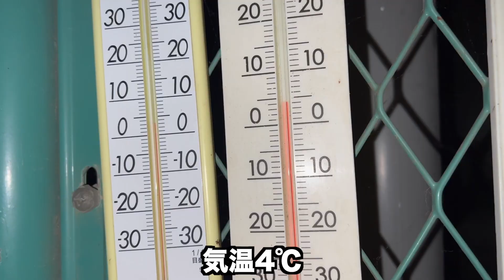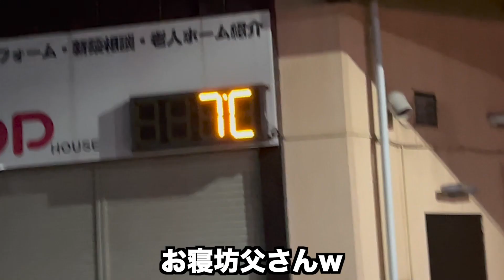新しい服買ってもらった！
ロイ280 281日目
寒がりのロイのために色々服を買って試しています。